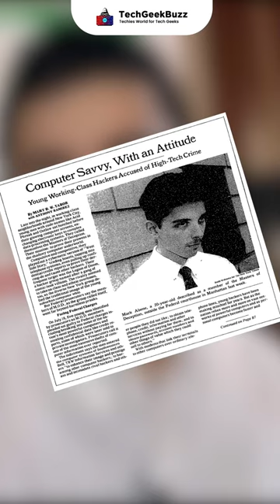5 Best Ethical Hackers: The World Has Ever Known | Famous White Hat Hackers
Ethical hackers, also known as white hat hackers, are professionals who gain unauthorized access to a system, data, or application legitimately. They simulate hacking techniques and methods practiced by hackers to identify potential security vulnerabilities with the aim of fixing them before attackers could exploit them.

Check out the video to know the best 5 ethical hackers of all time.

Mark Abene
Johan Helsingius
Linus Torvalds
Kevin Mitnick
Robert Morris